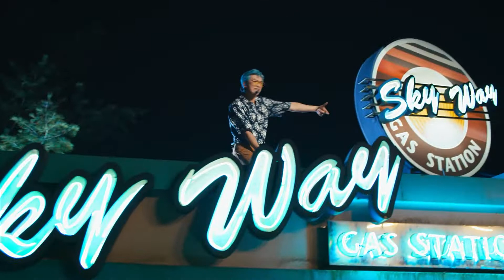BTS dynamite performance in ( Americans got talent)